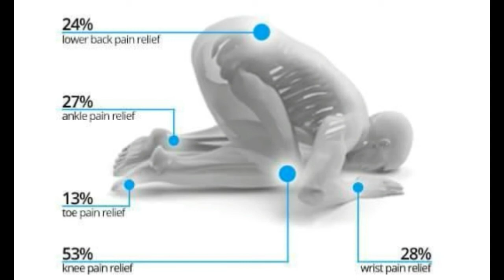Sajde Ka Faida in Medical Science by Technical and Islamic knowledge Information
Hello friends ! This video shows benefit of Sajida perform muslims in daily prayers. It also shows how much important for our body if we perform prayer regularly.